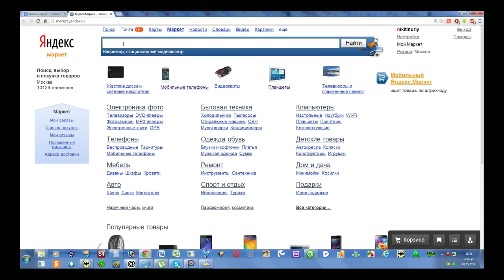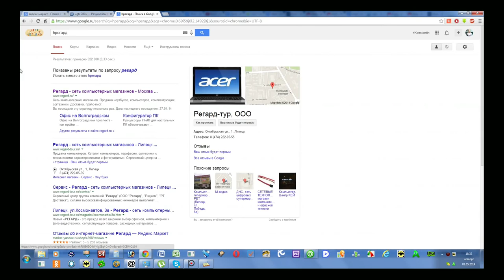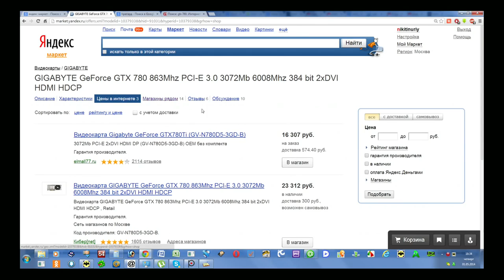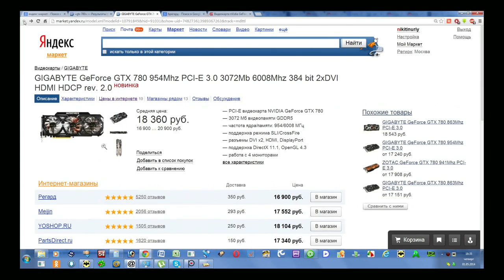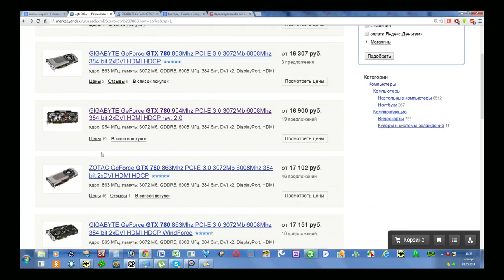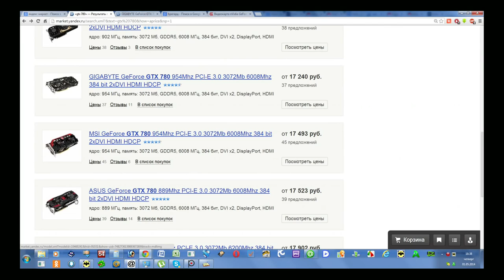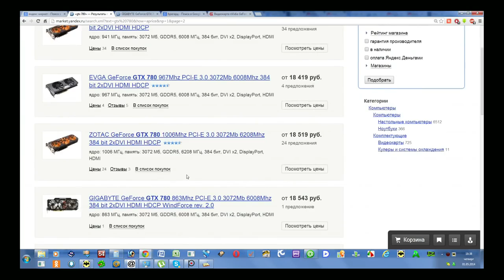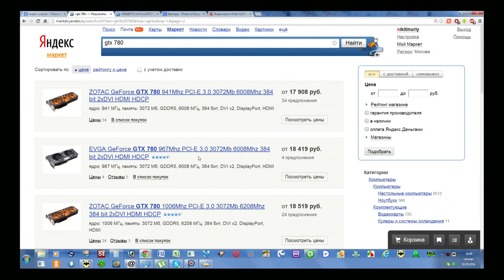Быстрый выбор GTX 780 редактор